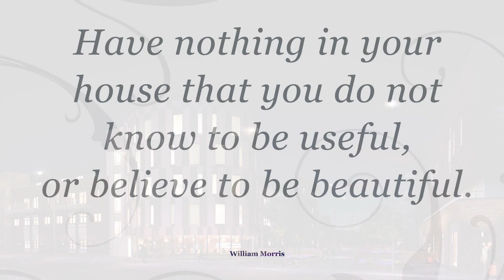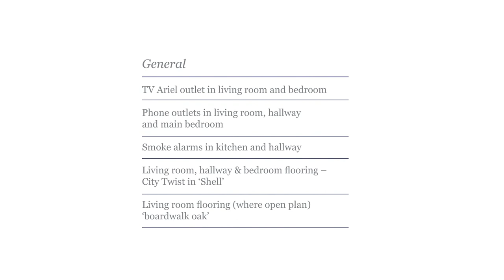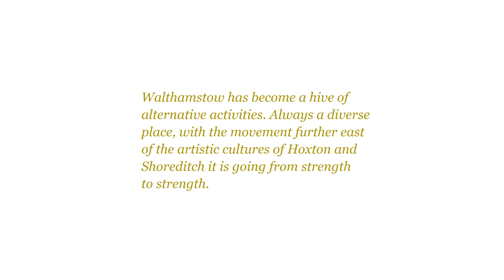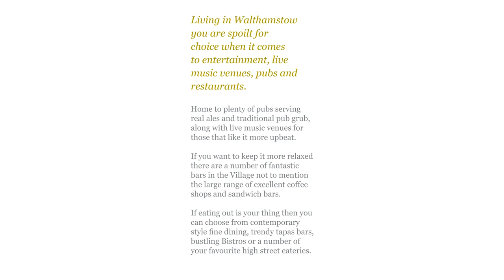Banbury Park 1,2,3 and Four Bedroom Shared Ownership Homes in Walthamstow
A SELECTION OF STUNNING 1, 2, 3 AND 4 BEDROOM HOUSES AND APARTMENTS AVAILABLE THROUGH SHARED OWNERSHIP.

An exciting new addition to this thriving area of London, Banbury Park provides the best contemporary living.

Benefiting from Walthamstow's excellent transport links Banbury Park offers you the chance to escape the chaos of the city but be safe in the knowledge that it is never far away.